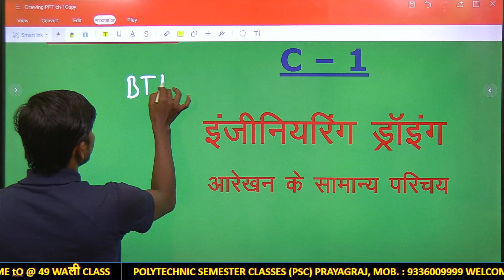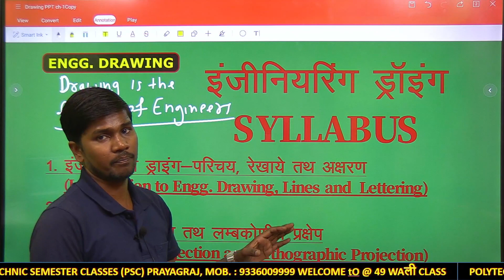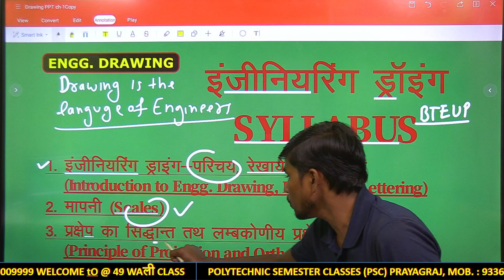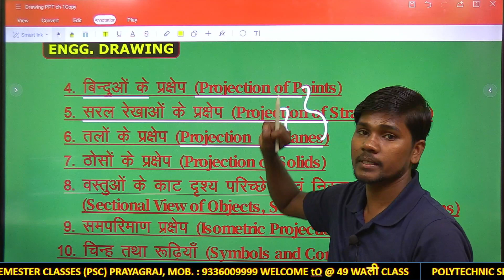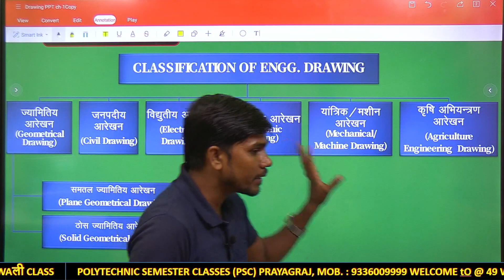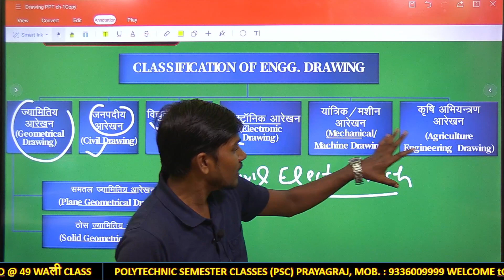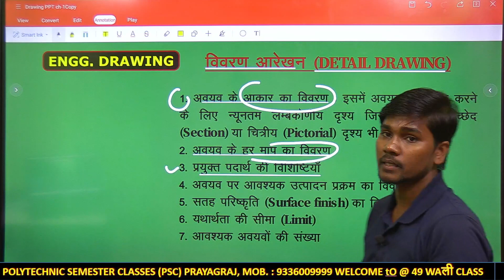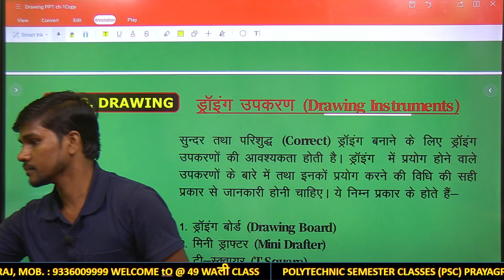Engineering Drawing-01 (INTRODUCTION) इंजीनियरिंग ड्राइंग-01 (परिचय)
Polytechnic Semester Classes is a dedicated platform for diploma lavel Technical Classes where we are completing our Semester wise syllabus with Depth knowledge.

प्रिय विद्यार्थियों,
आपके अपने  POLYTECHNIC SEMESTER CLASSES (PSC) परिवार में आप सभी का हृदयाभिनन्दन हैं|
प्रिय छात्रों यह चैनल यूपी पालीटेक्निक में डिप्लोमा कर रहे सभी ब्रांच के सभी सेमेस्टर  के विषय को हिन्दी माध्यम में अध्ययन करने के लिये बनाया गया है जहा पर आपको सभी विषय की क्लासेस,मैराथन क्लासेस,पिछले वर्ष के सम्पूर्ण पेपर के हल और आने वाले परीक्षा के लिए गेस पेपर उपलब्ध कराया जा रहा हैं जहां पर आपको अनुभवी एवं योग्य टीचर के द्वारा पढ़ाया जाएगा
सभी Classes देखने के लिए POLYTECHNIC SEMESTER CLASSES (PSC) के यूट्यूब चैनल को सब्सक्राइब अवश्य करे, जिससे आपको सभी Classes का नोटिफिकेशन मिलता रहें,एवम अपने सभी मित्रो को भी POLYTECHNIC SEMESTER CLASSES (PSC) यूट्यूब चैनल शेयर करना न भूले|

फ्री PDF Notes, Daily Live Class एवं अन्य जानकारी  के लिए "POLYTECHNIC SEMESTER CLASSES (PSC)" Telegram चैनल Join करे |
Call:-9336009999